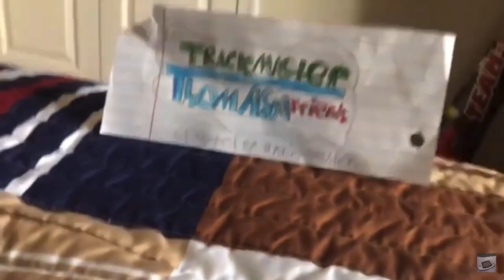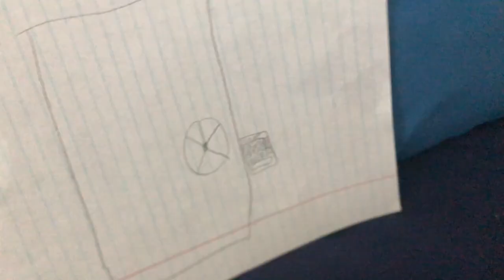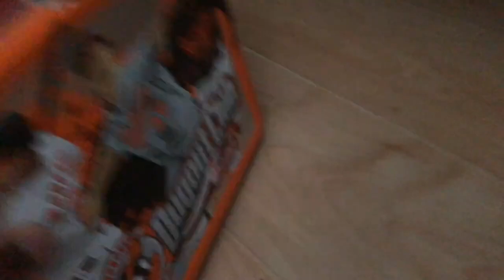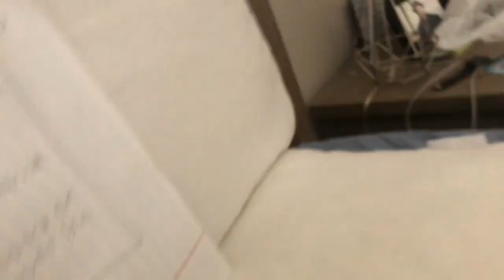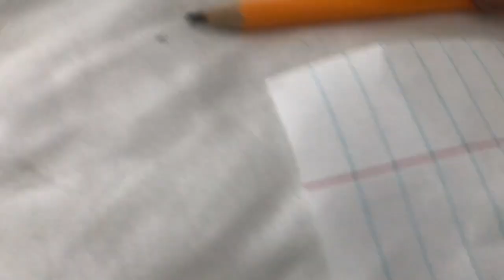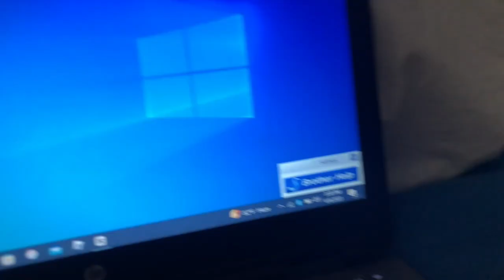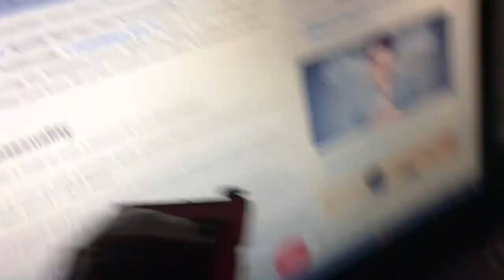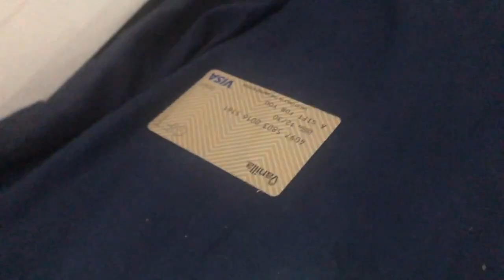Trackmaster Thomas And Friends:The Return of Women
This is The Full compilation of TTAF: The Return of Women Here is the episodes of the three part trilogy.

Episode 1: 00:00-17:03

Episode 2: 17:04-32:26

Episode 3: 32:27-57:56